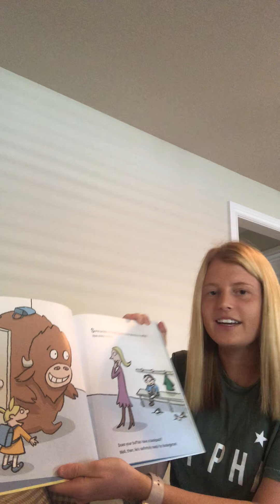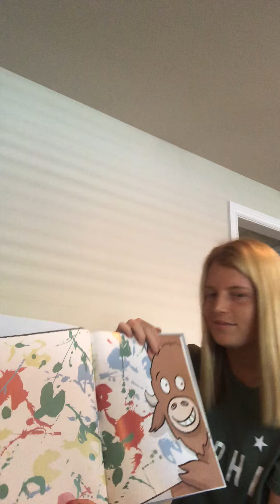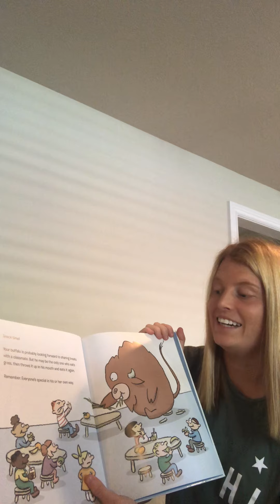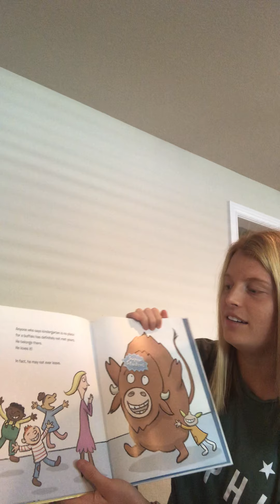Is your Buffalo Ready for Kindergarten?